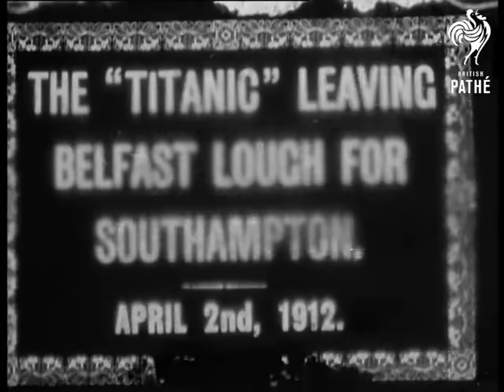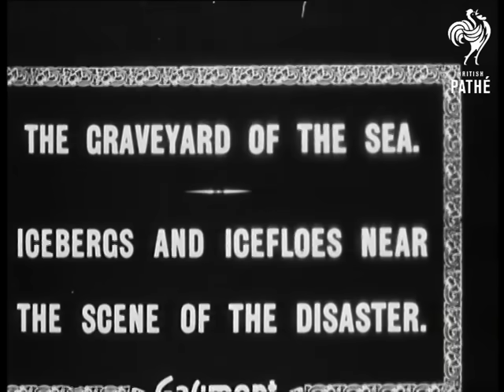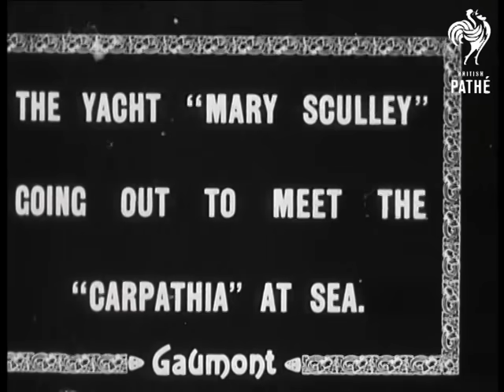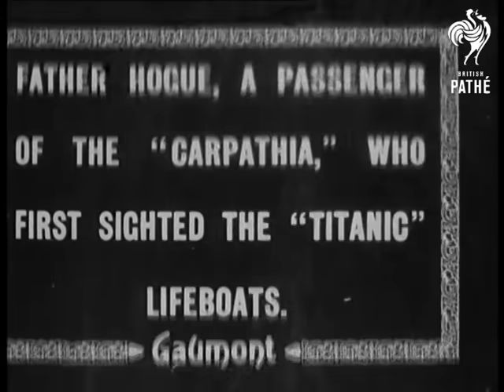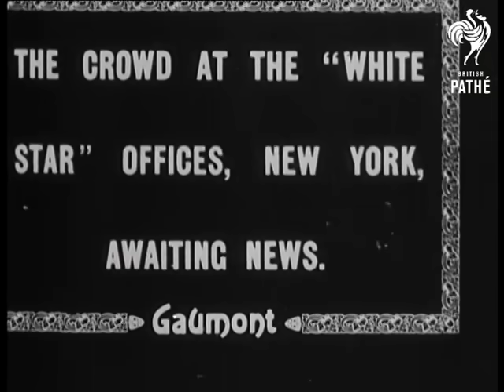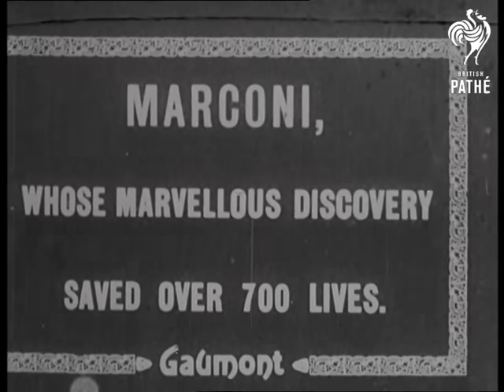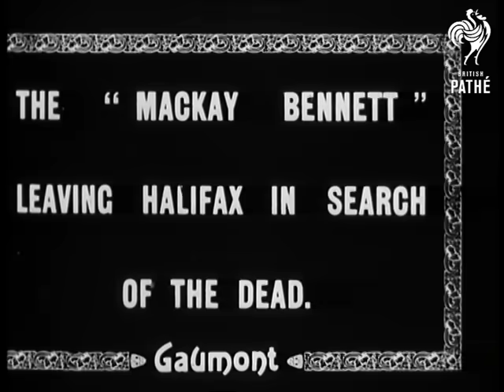Titanic Real Footage: Leaving Belfast for Disaster (1911-1912) | British Pathé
This remarkable video captures some of the only genuine footage of the Titanic prior to it sinking, the rescue of survivors, and The Mackay Bennet leaving Halifax in search of the dead.

NB: this film contains the only genuine footage of the Titanic held by British Pathe.  There are slightly different versions of this film held by British Movietone and the National Film and Television Archive.  There is a duplication of part of this footage on tape PM3478.

Gaumont newsreel which contains only known footage of the Titanic.  Pathe have joint rights in this film with holders of Gaumont footage.

Introductory intertitle reads: "The `Titanic' leaving Belfast lough for Southampton.  There follows eight shots of the Titanic moored at Belfast - probably on April 2nd 1912.  In several of the shots we see men walking beside the ship and smoke comes from the Titanic's third funnel.  The ship is not actually departing, the ship is virtually stationary through all shots.

Intertitle reads: "Before the disaster, Captain Smith on the Bridge."  C/U of Captain Edward J. Smith - he is actually on board the Olympic rather than the Titanic.  Flashing intertitle reads: "C-Q-D Help!  Help! We are sinking!" followed by another intertitle: "The Graveyard of the Sea - Icebergs and ice floes near the scene of the disaster."  Moving shot of some ice floes and icebergs.

"The Yacht Mary Scully going out to meet the Carpathia at sea."  The Mary Scully passes the camera.  It has a banner along the side stating: "New York American Press Boat."  "The `Carpathia' nearing New York with survivors."  Carpathia passes camera.  "The Carpathia Docked" - boat seen beside quayside.  "Captain Rostrum of the `Carpathia'".  M/S of a group of gentlemen standing on quayside.  "Some survivors of Titanic's crew" - M/S of half a dozen men - two wear White Star Line emblazoned jumpers.  Two men talk.  "Quartermaster Hitchens of the Titanic who went down with the ship and was afterwards picked up."  M/S of Hitchens talking to a policeman.  "Father Hogue, a passenger of the Carpathia who first sighted the Titanic lifeboats."  Two shots of Father Hogue.  "Some of the heroes of the Titanic's crew picked up at sea."  Various shots of some of the crew who wear lifejackets.  Two of the crew act out how one saved the other from drowning.   "Reporters interviewing survivors."  C/U of group of journalists.  "The crowd at the White Star offices New York awaiting news."  People crowd around the office and arrive and leave through revolving doors.  "Scene at the Cunard Docks the morning after the Carpathia's arrival."  Panning shot of the docks.  "Marconi, whose marvelous discovery saved over 700 lives.  C/U of Marconi and his wife (?)  "The Mackay Bennet leaving Halifax in search of the dead."  Various shots of crew on board the Mackay Bennet.

BRITISH PATHÉ'S STORY Before television, people came to movie theatres to watch the news. British Pathé was at the forefront of cinematic journalism, blending information with entertainment to popular effect. Over the course of a century, it documented everything from major armed conflicts and seismic political crises to the curious hobbies and eccentric lives of ordinary people. If it happened, British Pathé filmed it. Now considered to be the finest newsreel archive in the world, British Pathé is a treasure trove of 85,000 films unrivalled in their historical and cultural significance.